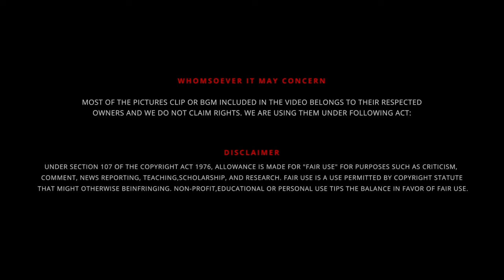நானும் Korean தான்டா 🫣 | Neeya Naana Korean Culture 🫰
UPI  : kathirka369@okaxis